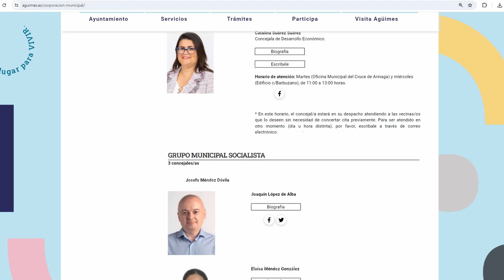NOTICIA TERMINAN LAS VISITAS POR LOS BARRIOS 17 05 24